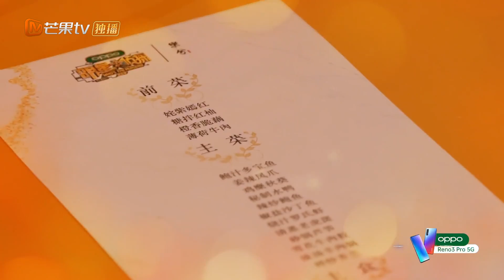《明星大侦探》明侦5年夜饭超级诱人！双北携家带口送祝福 Who's the murderer